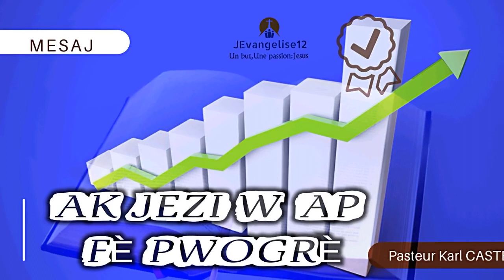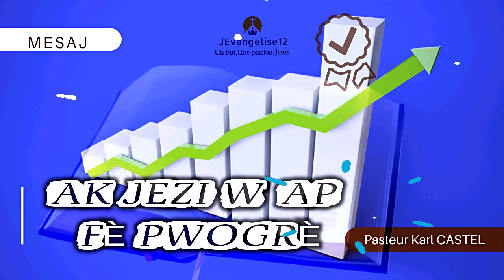MESAJ | AK JEZI W'AP FÈ PWOGRÈ | Pasteur Karl CASTEL